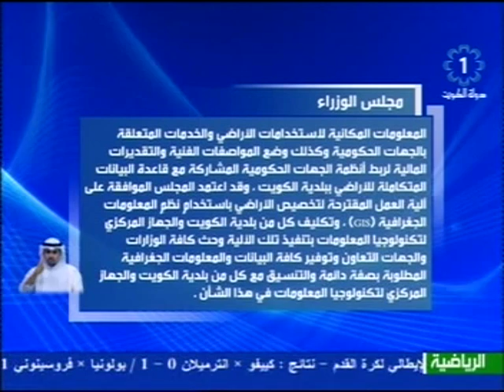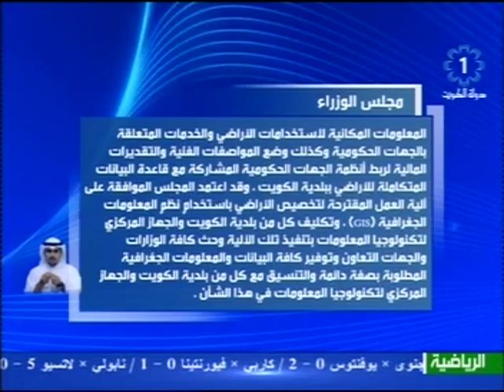تلفزيون الكويت : الاجتماع الاسبوعي لـ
تلفزيون،الكويت،الاجتماع الاسبوعي لمجلس الوزراء 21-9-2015